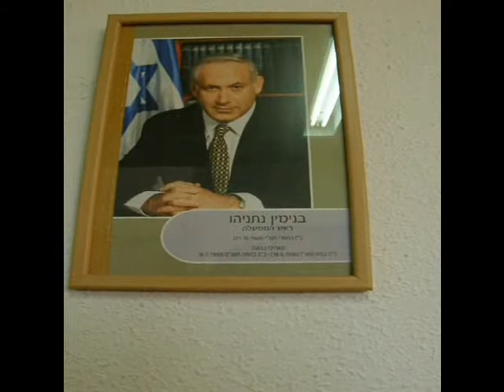סרטון יומולדת מהמםם ביותרר לאור וגל :) - חלק ב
המשך לסרטון הגאוני ליומולדת של אורוש וגלוש החמודים (: